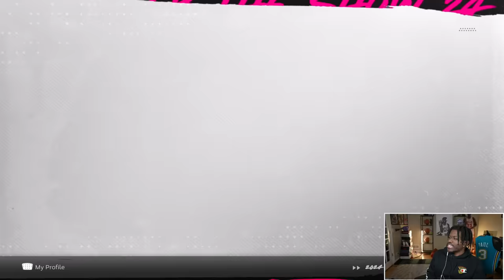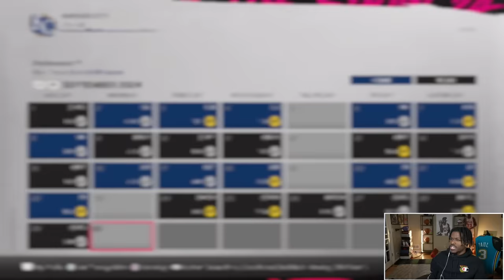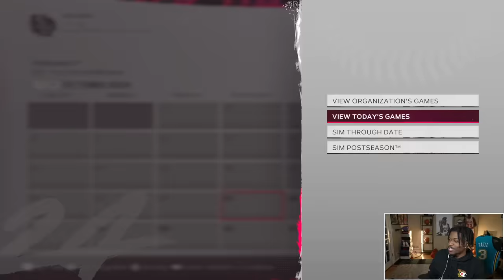We Were The Worst Team Ever | Chicago White Sox Ep. 7